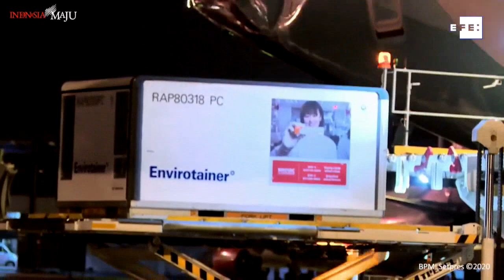Indonesia recibe el primer cargamento de la vacuna Sinovac contra la covid-19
Yakarta (Indonesia), 7 dic (EFE).- Indonesia, el país del Sudeste Asiático con más infectados y víctimas mortales por el nuevo coronavirus, ha recibido un primer cargamento con 1,2 millones de dosis de la vacuna fabricada por la farmacéutica china Sinovac contra la covid-19, informó el presidente, Joko Widodo.
Imagen: Presidencia de Indonesia, sólo uso informativo.